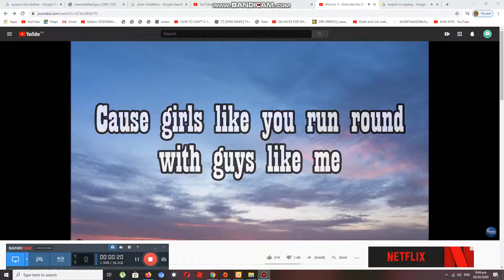3rd channel is finally out and its open tomorrow by Jane